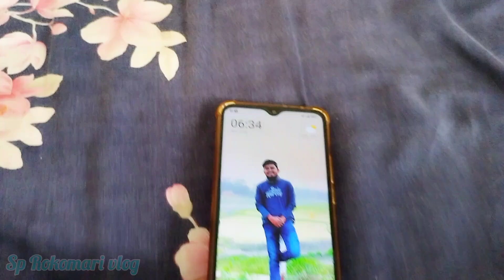মধ্যবিত্তদের সংসারে মাস শেষ হওয়ার আগেই পকেটের টাকা শেষ হয়ে যায়।।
Assalamu Alaikum In today's video I am sharing my household chores with you. I hope you will like today's video.